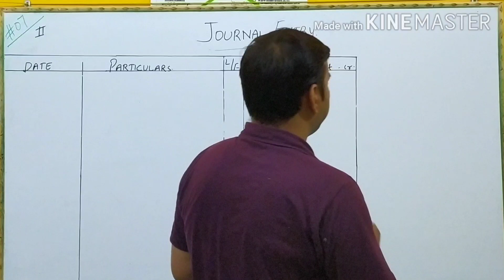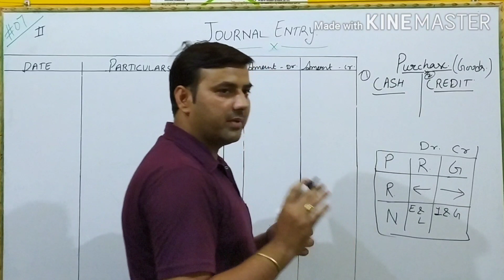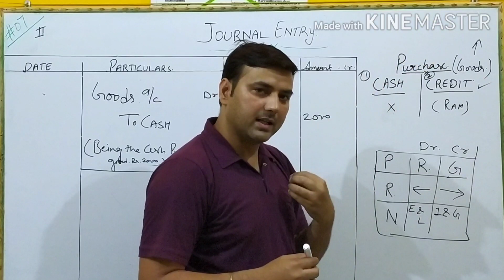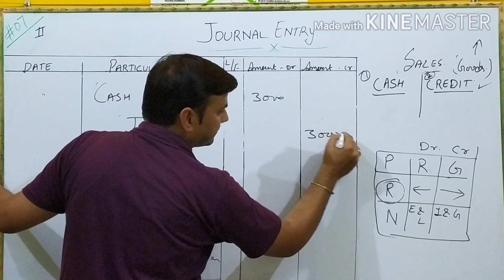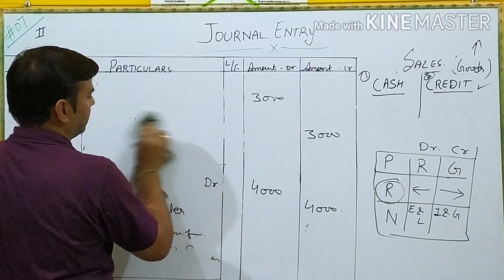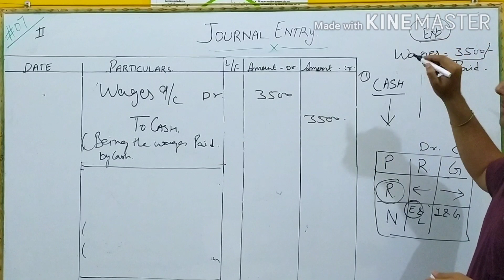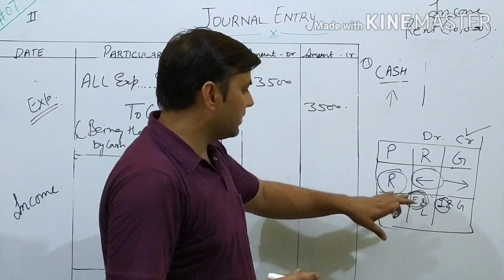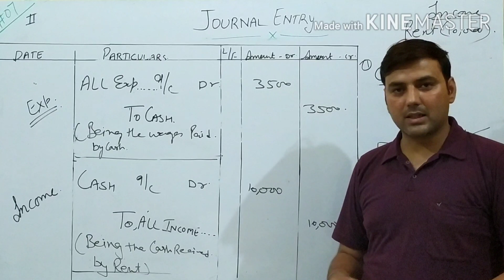#7 Journal Entry ( Part-2)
Commerce Gurukul Online Commerce Classes by Dr. Navratan